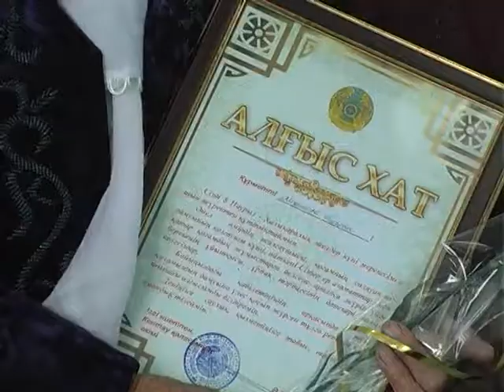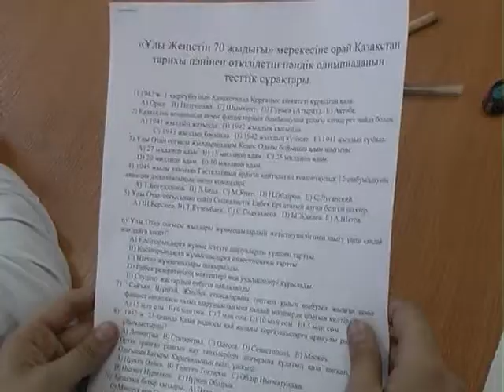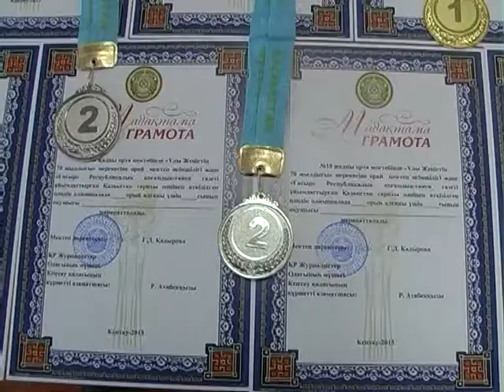Акпарат хабар 06 03 2015ж